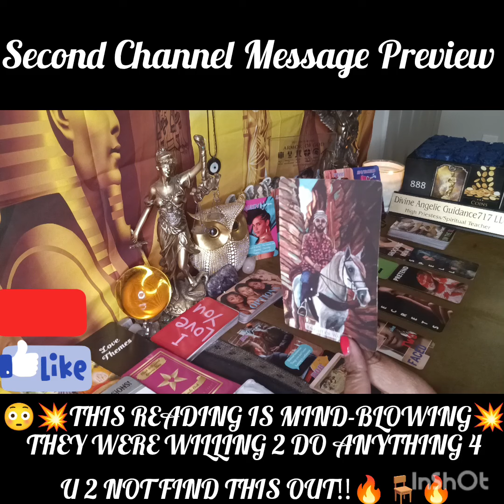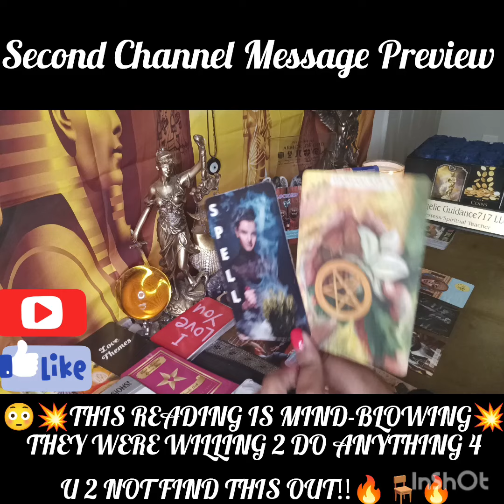🫣💥THIS READING IS MIND-BLOWING💥WERE WILLING 2 DO ANYTHING 4 U NOT 2 FIND THIS OUT ABOUT THEM‼️WOW🔥🪑🔥